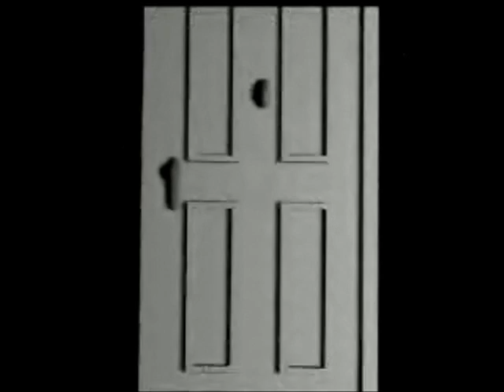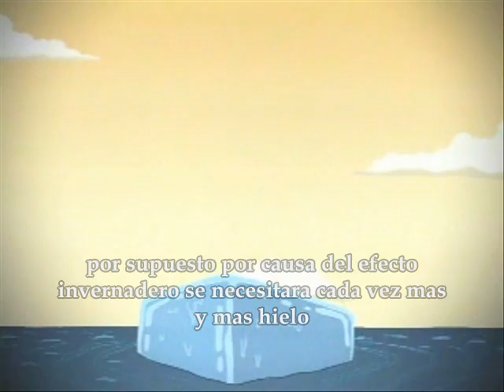Calentamiento Global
Es hora de tomar conciencia y unirte al proyecto para evitar el calentamiento global CONCIENCIA
Memo Villarreal